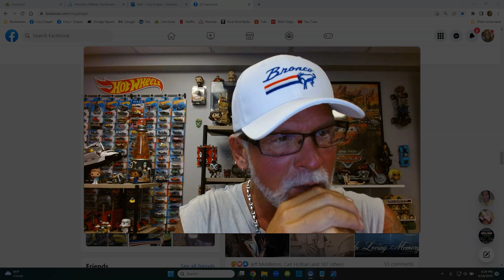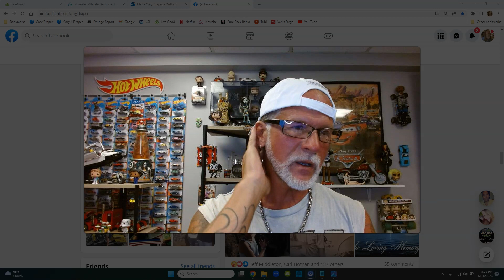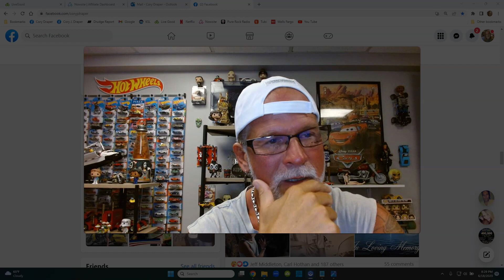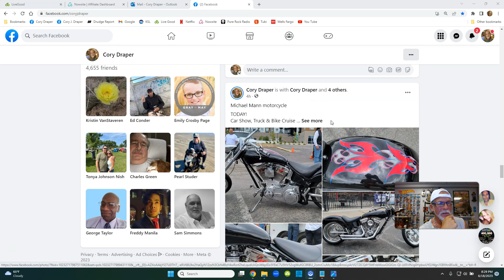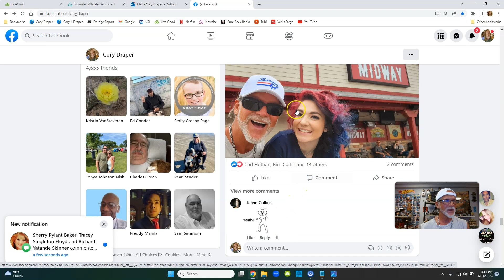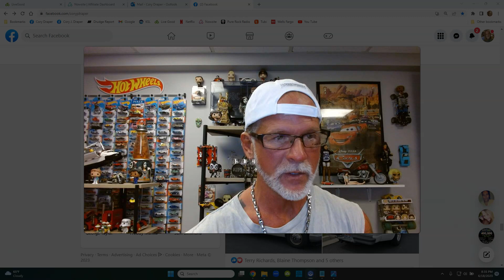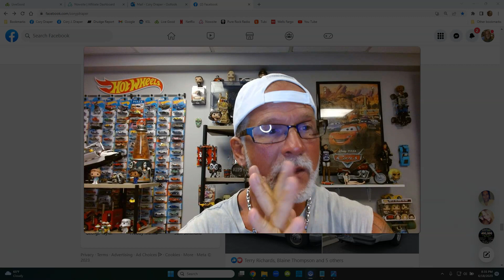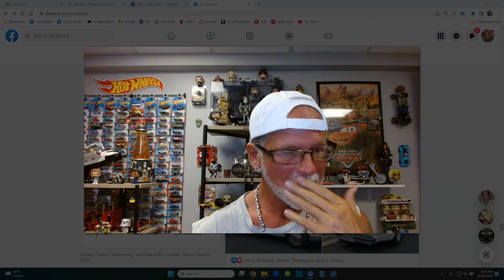LiveGood Happy Father's Day, My Reasons Why I Do This Biz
LiveGood Review

Happy Father's Day, My Reasons Why I Do This Biz

livegood
livegood review
livegood compensation plan
livegood powerline
livegood mlm
livegood reviews
livegood products
livegood review 2023
livegood company
livegood health products
livegood launch
join livegood
livegood matrix
what is livegood
livegood scam
livegood spillover
livegood business
livegood wholesale
livegood opportunity
livegood product
livegoodproducts
livegood supplements
livegood benglinsky
livegood team
livegood prelaunch
livegood tour
livegood funnel
livegood coffee
ben glinsky
live good mlm review
live good
mlm reviews